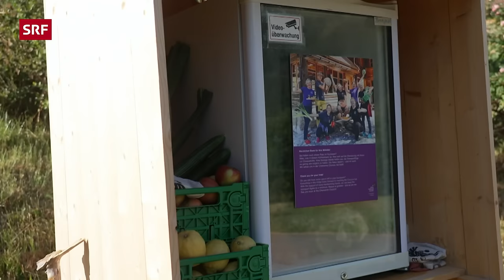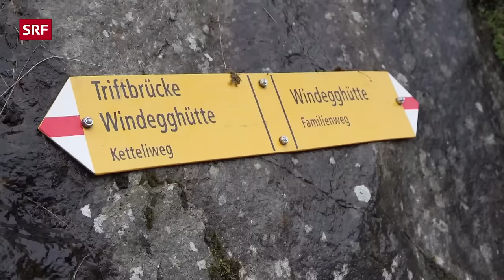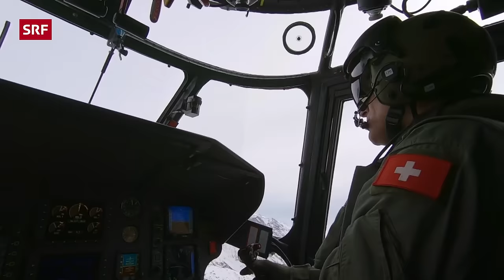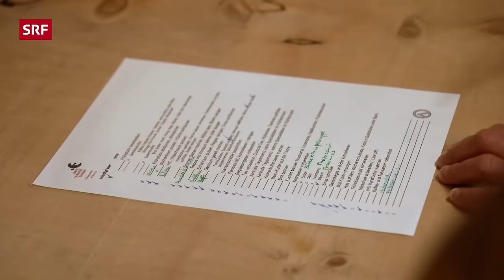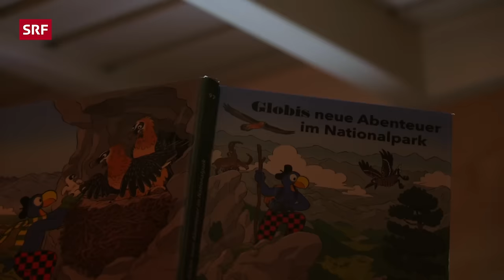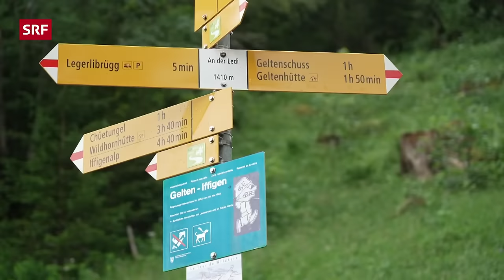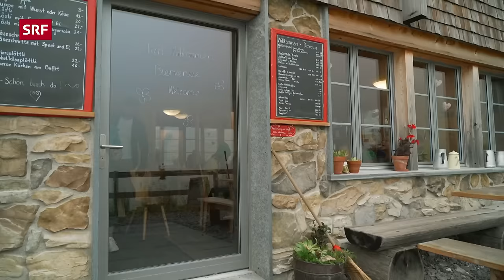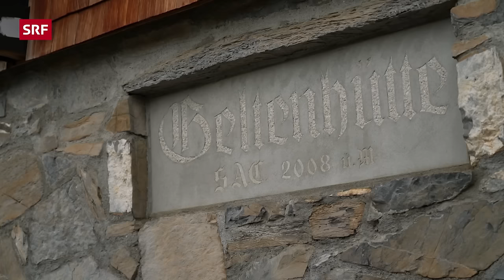Ein Wiedersehen mit Manu Burkart und den Hüttenwart:innen | Hüttengeschichten – SRF bi de Lüt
Zum vierten Mal geht Manu Burkart in die Berge und es kommt zum Wiedersehen mit Hüttenwartinnen und Hüttenwarten aus früheren Sendungen. Eine Reise quer durch die Schweiz: vom wilden Nationalpark bis zum ewigen Eis des Aletschgletschers. 🗻

Der Comedy-Star startet die Hüttentour im Sommer 2023 am letzten Probetag und vor der Premiere der neuen Bühnenshow von Cabaret DivertiMento. Nebst Wanderschuhen, Gletscherbrille und Feldstecher ist dieses Mal auch eine Portion Druck und Versagensangst im Gepäck. «Nicht an den Erfolg anknüpfen zu können, beschert mir ab und zu schlaflose Nächte».

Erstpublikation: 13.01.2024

*Das ist «Hüttengeschichten – SRF bi de Lüt»:*
Verbringe mit uns zusammen eine Saison lang auf den spektakulärsten Hütten der Schweizer Alpen. Tauche ein in das arbeitsintensive Alltagsleben der Hüttenwart:innen und lass dich von ihrem Bergfieber anstecken. Zu «SRF bi de Lüt – Hüttengeschichten» gehören zudem spektakuläre Bilder der wunderschönen Schweizer Berglandschaften.